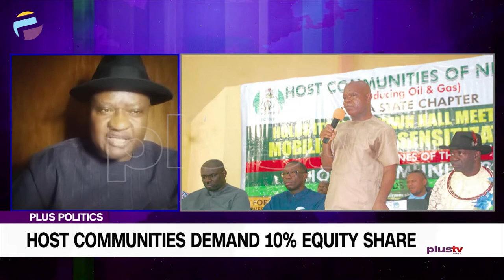Chaos at PIB Hearing as Host Communities Demand 10% | Plus Politics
The host communities demand 10 percent of equity shareholding because they said they bear the brunt of the negative impacts of oil exploration.

As the National Assembly begins a public hearing for the Petroleum Industry Bill (PIB), the Host Communities of Nigeria Producing Oil and Gas (HOSTCOM) is demanding 10 percent equity shareholding.

The group which said they are the host, directly impacted communities, and the mouthpiece of the grass-root communities producing Oil and Gas, said it is what they deserve after 60 years of marginalization and bearing the brunt of the negative impacts of exploration and exploitation.